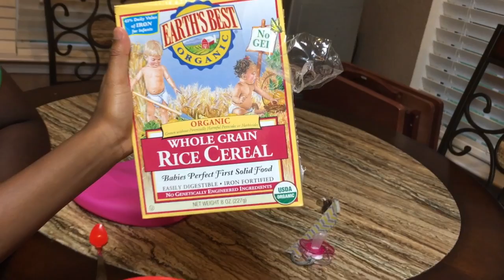Baby Lucy Eating Solid Food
Baby Lucy eating solid food now, but it's big sissy Aubrey who is in rare form. That Aubrey is at it again. Have a good laugh. Wait for it...several times. LOL!!!